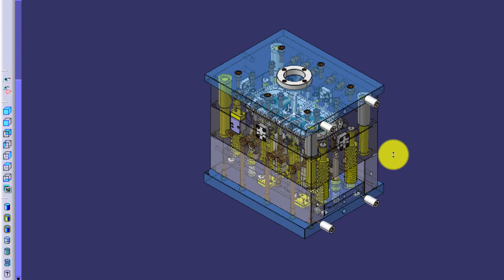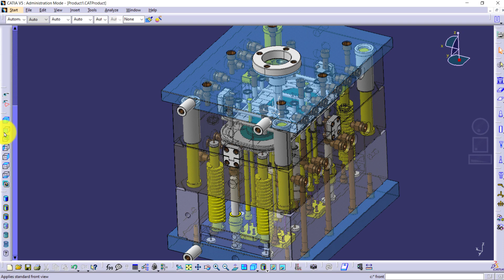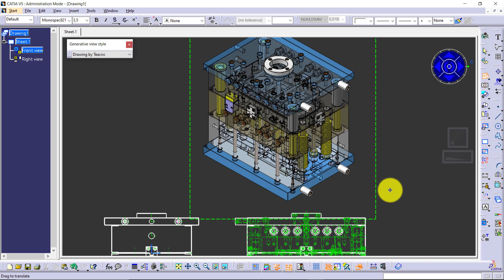Catia V5-6R2018_Setting & Standard